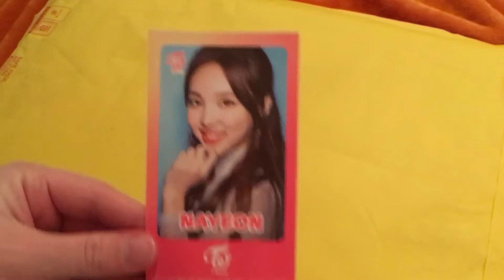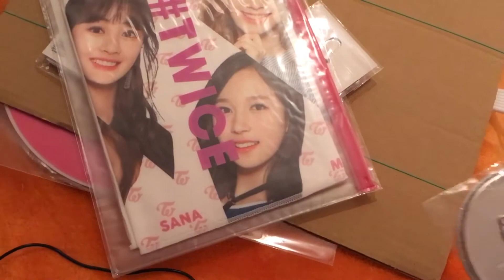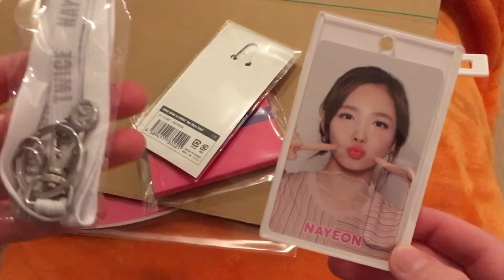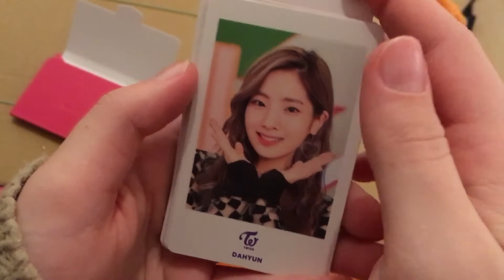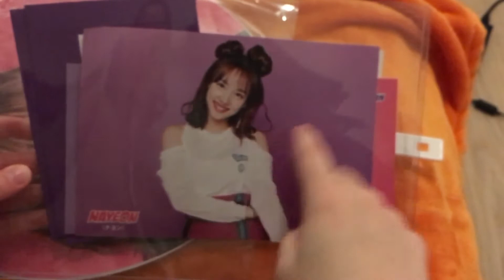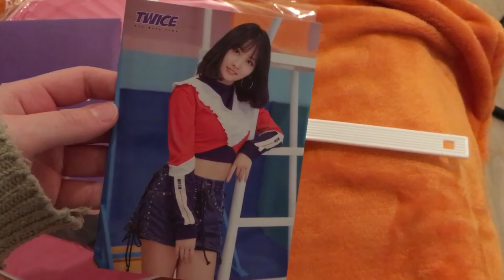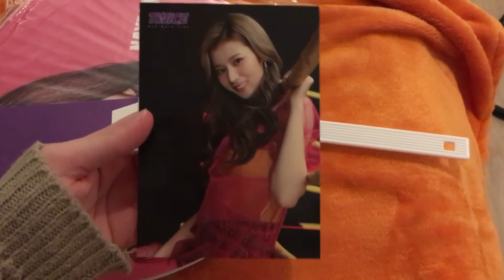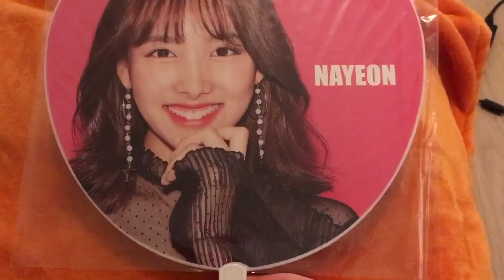Twice Japan One more time event